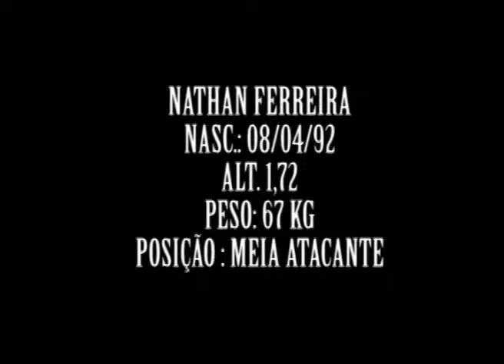NATHAN NOROESTE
NATHAN NOROESTE.f4v